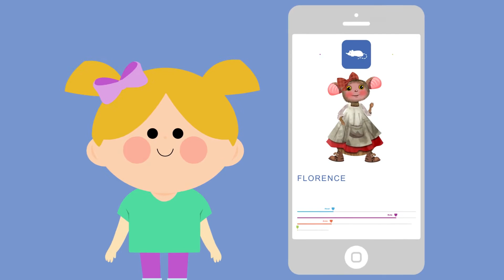Alder Hey Cognitive Hospital | What will it do?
Imagine a hospital that not only understands your questions and concerns, it can respond to them.

Imagine a hospital environment that can be adapted and changed before you arrive.

Imagine a hospital where the medical team knows you as a person – your interests, your fears - and not just as a patient.

In a groundbreaking collaboration between the Hartree Centre and Alder Hey Children’s Hospital, using the power of IBM Watson, we are helping to build the UK’s first cognitive hospital. The technology we are developing will help create a revolution in personalised medicine, putting the patient at the centre of their care in a way that has never before been possible.

This animation explains how the project will make a difference to the patients and their families